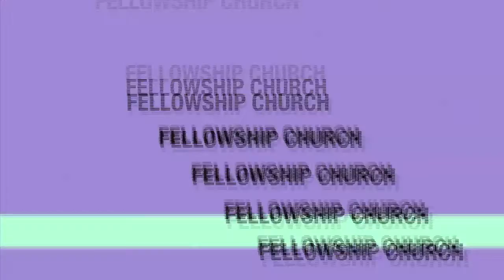Sharon Bible Fellowship Church Sermon Highlights September 12, 2010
Sharon Bible Fellowship Church
Lanham, MD.